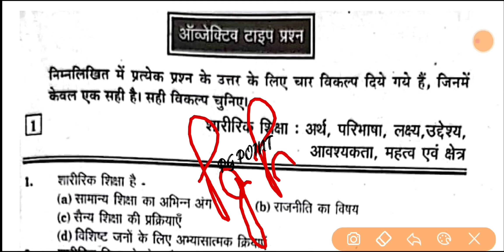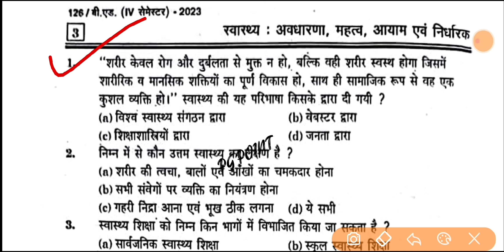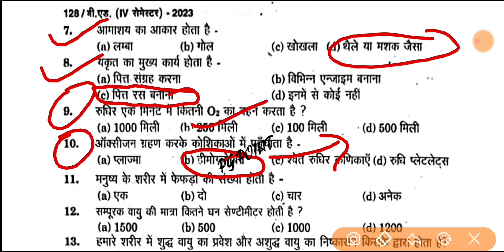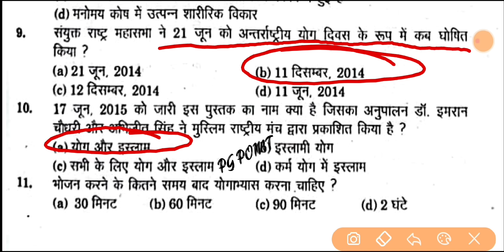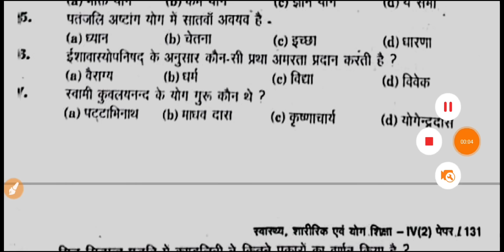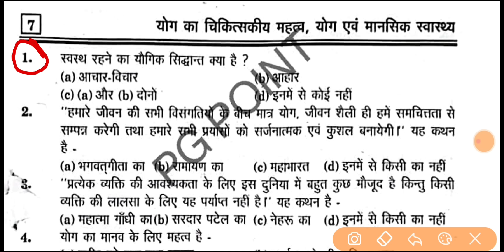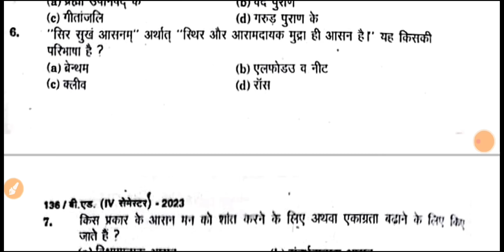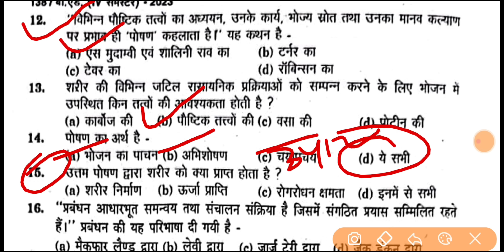स्वास्थ्य एवं योग शिक्षा बहुविकल्पीय प्रश्नोत्तर || CSJMU BED FOURTH SEMESTER PAPER 4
👉CSJMU 4TH SEMESTER PAPER 1

Csjmu B.Ed 4th Sem. Paper 1📌

भारत में शिक्षा प्रणाली का विकास एवं इसकी चुनौतियां || Development of Education System in India and its Challenges

Csjmu B.Ed 4th Sem. Paper 3📌

500 Mcqs + Previous 5year ques. etc.